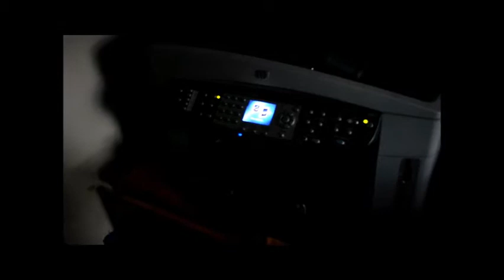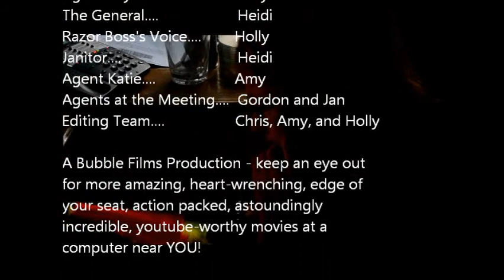RAZOR BLOWS A BUBBLE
Razor (an enemy spy group) needs some classified blueprints for a gun that can erase things it shoots They've sent a double agent, Agent Skyler, in to steal them and try to build the weapon, but the CIA just gave their own professional spy  - Sarah  - her orders to keep the plans safe.  If it gets into Razor's hands, the whole world could be jeopardized.  How can Sarah keep them safe?